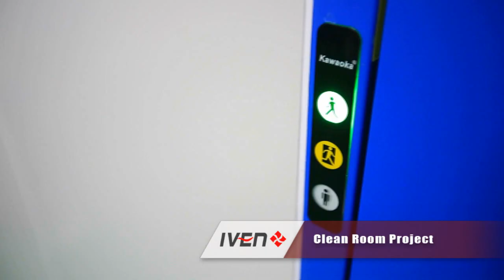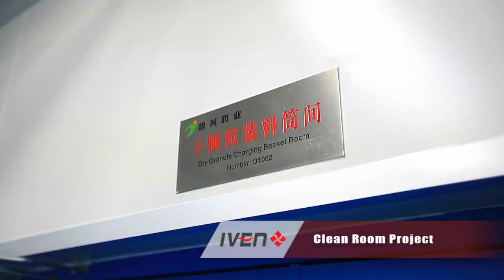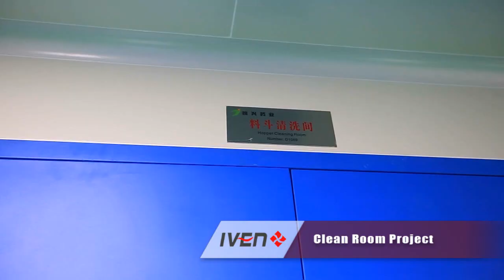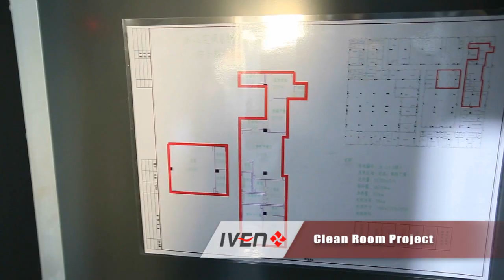Medical Cleanroom System Project